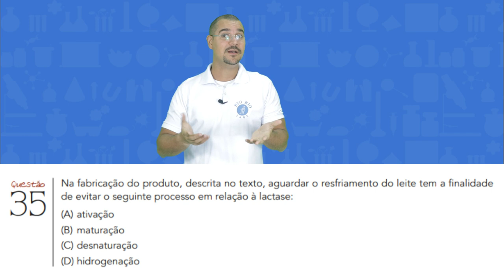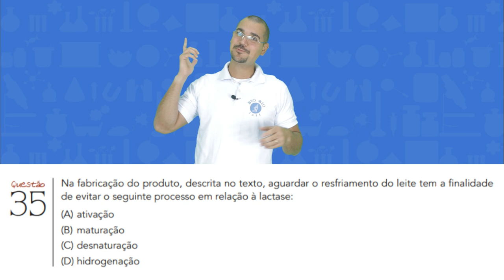Resolução do exercício 35 - UERJ 2019 - 2ª EQ [BIO BIO SABE]